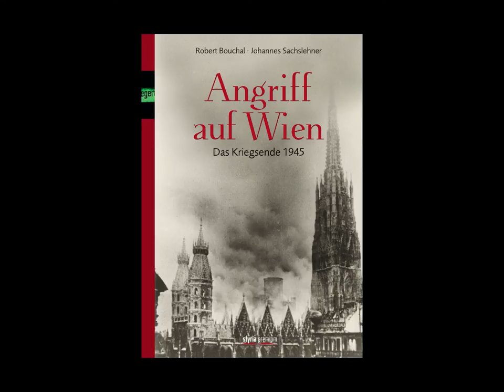Splitterschutzdeckungsgraben Herrenholz am Bisamberg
Im Waldgebiet Herrenholz am Bisamberg/Floridsdorf, 1210 Wien/Austria befindet sich bis heute ein Splitterschutzdeckungsgraben. Es ist in diesem Gebiet eines der letzten sichtbaren Bauwerke aus dem Zweiten Weltkrieg. Wir vermessen dieses unterirdische Bauwerk.